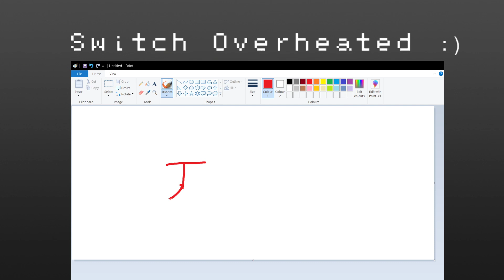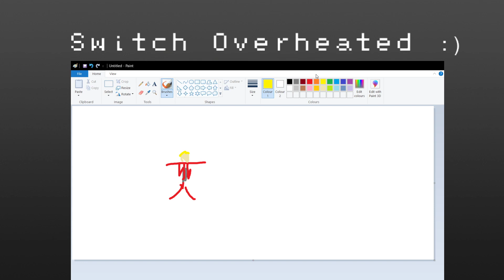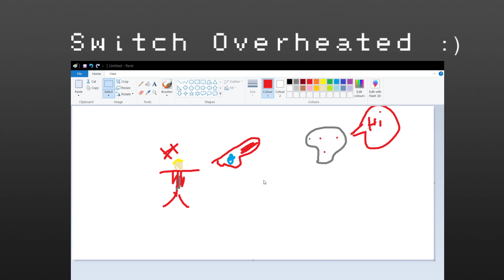Stream Archive: Xenoblade Chronicles DE #2 - Going Through Tephra Cave